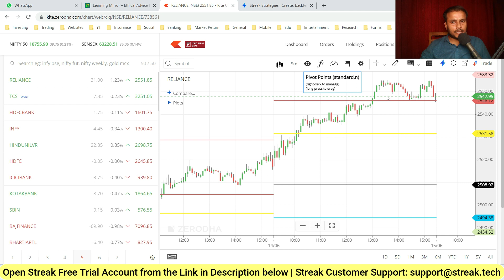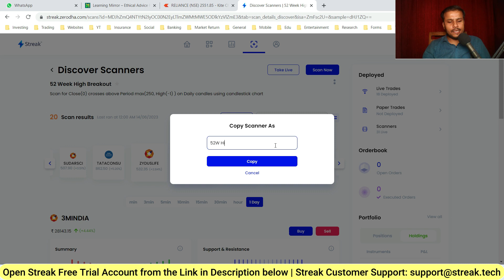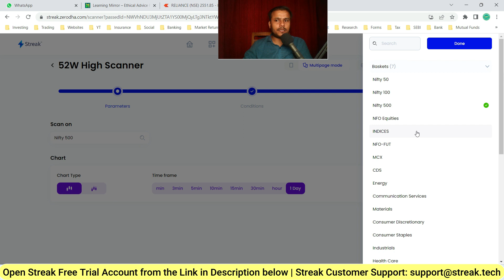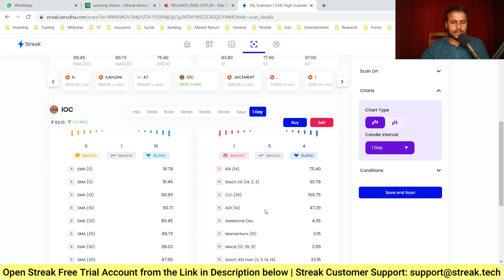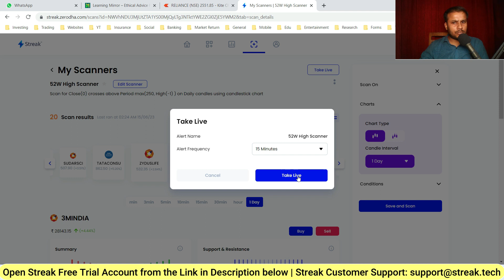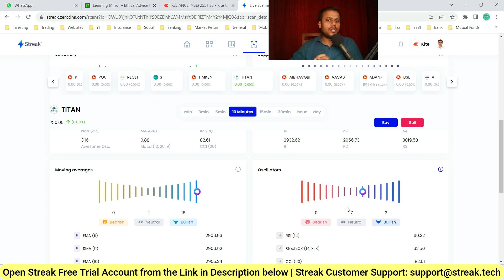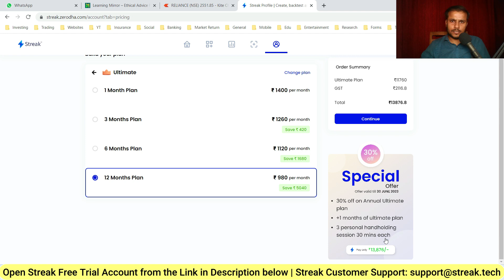How to find 52 weeks high shares in streak | How to find 52W high stocks in different time frames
⭐How to find 52W High Stocks in Different Time Frame in Streak:
Stock Market For Beginners
how to find 52 week high shares in streak
streak par 52 week high shares kaise pata kare
how to find 52 week high stocks in streak
streak par 52 week high stocks kaise pata kare
how to find 52w high shares in different time frame in streak
52w high shares different time frame me streak me kaise find kare
52w high stocks different time frame me streak me kaise find kare